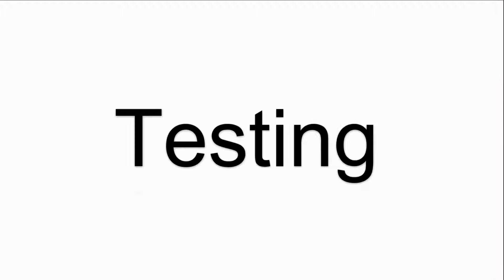Fujitsu N010-0526-X465 Touch Screen Panel Repair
FUJITSU N010-0526-X465 Touch Membrane Replacement Repair
where you can find N010-0526-X465 Fujitsu Touch Screen Monitor, more part and product detail than you ever thought possible!

N010-0510-T211 N010-0550-T717 4313-TA24
N010-0510-T213 N010-0550-T721 N010-0518-X262
N010-0510-T213-T N010-0551-T142 N010-0518-X262 01-TN
N010-0510-T214 N010-0551-T225 N010-0518-X262/01
N010-0510-T215 N010-0551-T241 N010-0518-x262/01-TW
N010-0510-T216 N010-0551-T241-T N010-0519-T742
N010-0510-T217 N010-0551-T242 N010-0526-X465
N010-0510-T218 N010-0551-T243 N010-0554-T001
N010-0510-T219 N010-0551-T244 N010-0554-T009
N010-0510-T222 N010-0551-T244-T N010-0554-T009A
N010-0510-T227 N010-0551-T247 N010-0554-T511
N010-0510-T228 N010-0551-T255 N010-0554-T805
N010-0510-T234 N010-0551-T256 N010-0554-X028
N010-0510-T235 N010-0551-T261 N010-0554-X122
N010-0510-T236 N010-0551-T262 N010-0554-X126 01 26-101TWA 26-101TWB
N010-0510-T237 N010-0551-T268 N010-0554-X126/01
N010-0510-T239 N010-0551-T411 N010-0554-X168 01 4A
N010-0550-T242 N010-0551-T521 N010-0554-X168/01
N010-0550-T255 N010-0551-T601 N010-0554-X229/01
N010-0550-T601 N010-0551-T621-T N010-0554-X265/01
N010-0550-T603 N010-0551-T622 N010-0554-X266/01
N010-0550-T611 N010-0551-T627 N010-0554-X268 01-TW
N010-0550-T611T N010-0551-T631 N010-0556-T407
N010-0550-T613 N010-0551-T634 N010-0556-T408
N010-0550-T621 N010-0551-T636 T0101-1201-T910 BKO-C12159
N010-0550-T621-T N010-0551-T741 T010-1201-X111/04
N010-0550-T622 N010-0551-T742 T010-1201-X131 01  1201-X13102-NA  1201-280
N010-0550-T625 N010-0551-T743 T010-1201-X131/01
N010-0550-T627 N010-0551-T744 T010-1201-X131/02-NA
N010-0550-T711 N010-1555-T255 T010-1201-X871/01
N010-0550-T712 N010-0551-T611 T010-1301-X111/01
N010-0550-T713 N010-0551-T641 T010-1301-X671/01
N010-0550-T715 N010-0551-T642 T010-7201-X031/05
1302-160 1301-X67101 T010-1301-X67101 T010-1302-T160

VICPAS is the global leading provider of replacement, we have inventory membrane keypad keyboard, protective film, touchscreen, plastic case and other accessories for HMI repair replacement.

Skype:cmt-kandy
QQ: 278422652